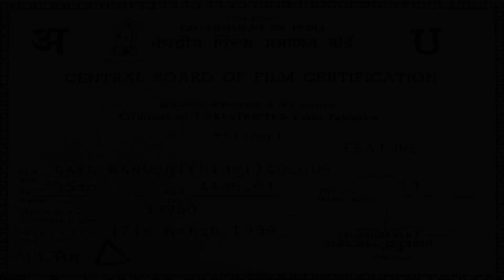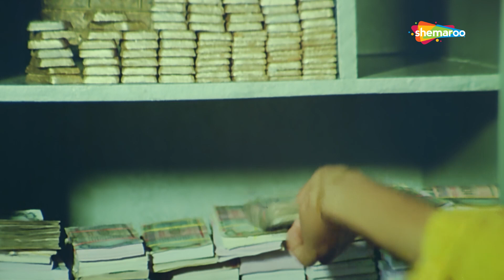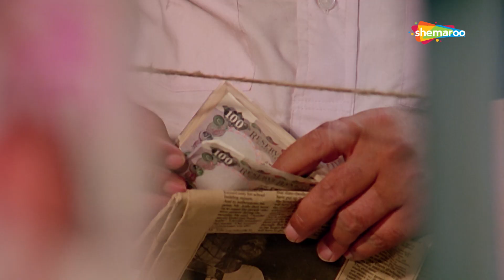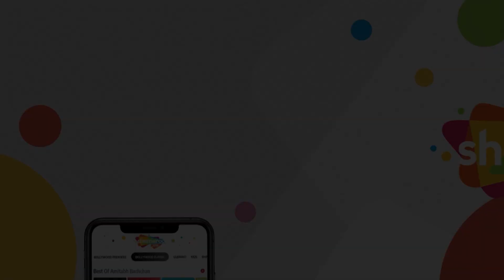श्रीदेवी ने किया अंधे होने का नाटक | Sridevi | Kader Khan | Shashi Kapoor | Gair Kanooni | Part 01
"Inspector Kapil Khanna is an honest police officer. He lives a middle class life with his wife Devi. Devi gives birth to a boy but later finds out that the child has been switched with a baby girl named Lakshmi. Kapil refuses to look after the baby girl and the Court asks a woman named Bantho to look after her. Now, twenty years have passed and the case is still pending in the court. Kapil finds out that his missing son is none other than Om Narayan who has been brought up by the evil Dalpat Dalal, his nemesis. Will Kapil sacrifice his honesty to meet his son?

Year - 1989
Star Cast - Govinda, Sridevi, Rajinikanth, Kimi Katkar, Shashi Kapoor
Director - Prayag Raj
Producer - Chetna M. Modi
Cinematographer - Lawrence D'Souza
Music Director - Bappi Lahiri
Story - Prayag Raj
Screenplay - K.K. Shukla
Dialogues - Kader Khan
Editor - A. Paul Durai Singham